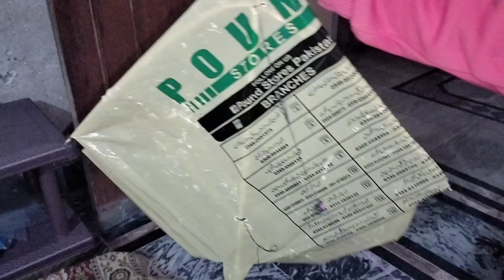wohi daily routine🤔.apny pets or Friends k sath din guzer gya🙂.